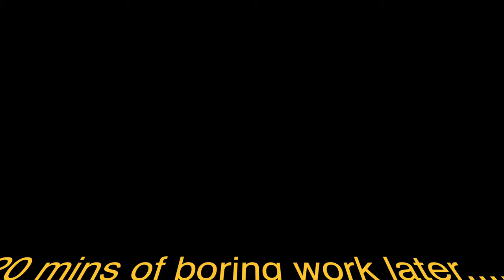The Abandoned Miata Left Us STRANDED!!!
Welp the miata left us stranded :(